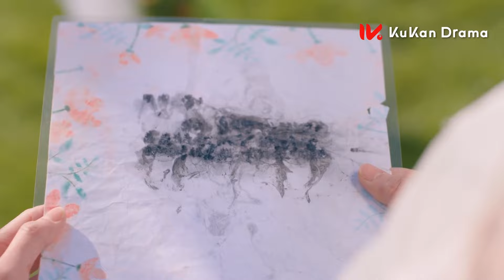💟大結局：總裁娶到心心念念的灰姑娘，婚禮上表白藏了十年的心意